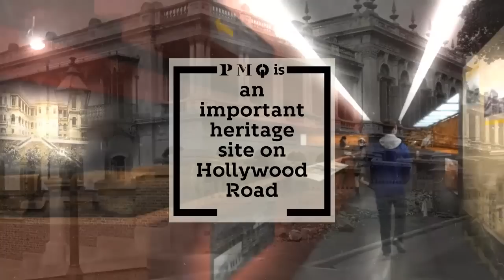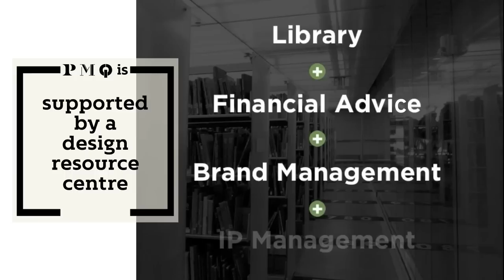PMQ 2013年底試業 現招募本地設計師進駐